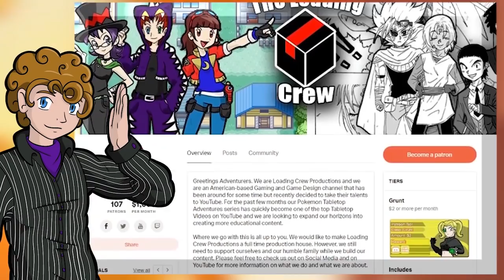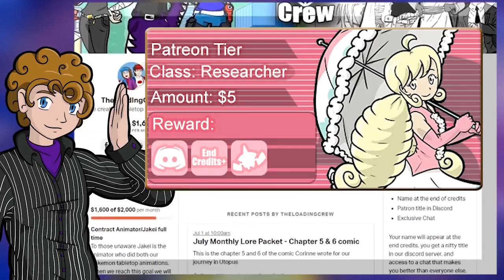Fake Memories I Pokemon D&D: Road to Victory Episode 36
Off to find a mysterious person, but they may have some dreadful news for someone...